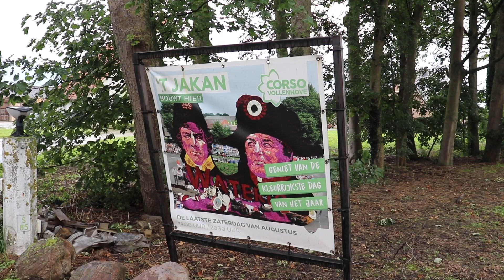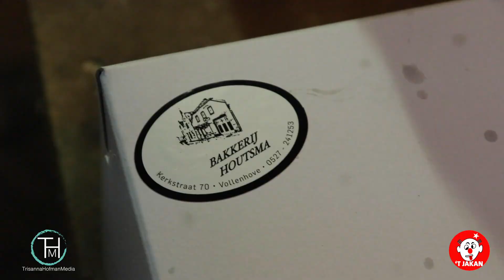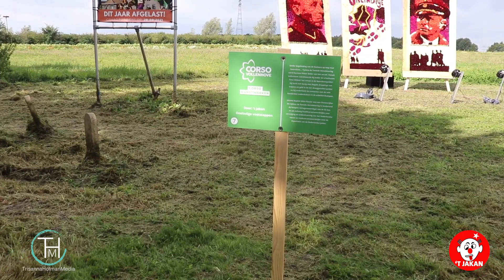Prikdag corso 2020 't Jakan Vollenhove | TrisannaHofmanMedia